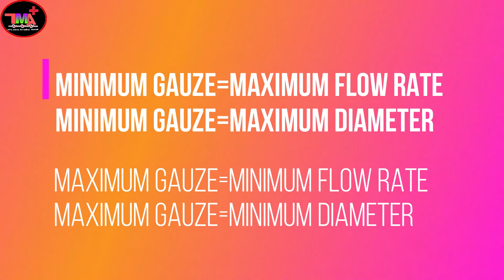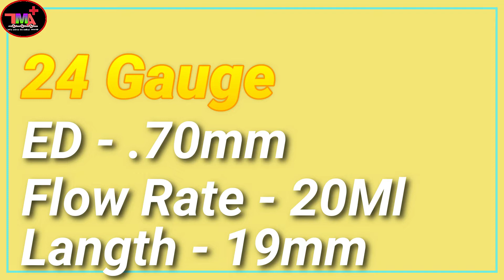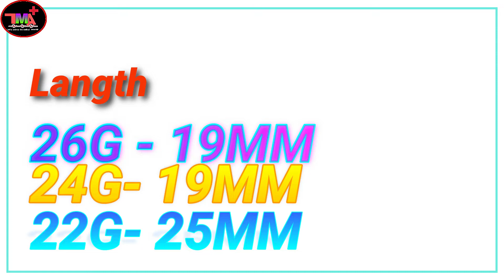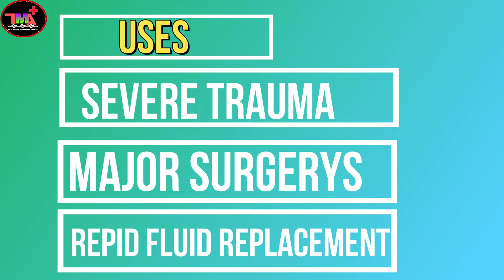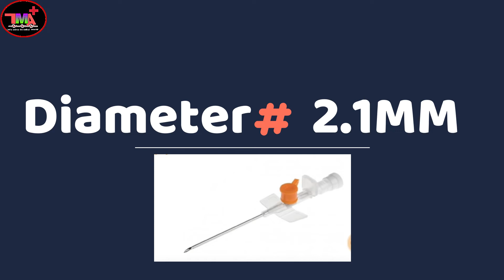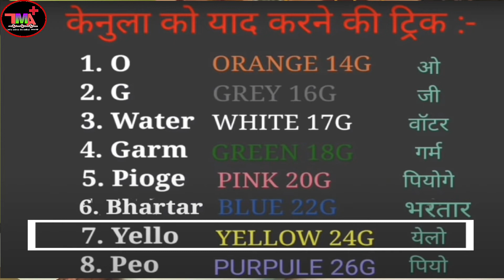IV Cannula के प्रकार: सभी तरह के IV Cannula के बारे में जाने | Colors and Mnemonics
IV Cannula is a widely used medical device that plays an important role in delivering medications, fluids, and nutrition directly into a patient's bloodstream. It's crucial to understand the different types of IV cannula and their applications to ensure safe and effective treatment.

In this informative video, we will explore the various types of IV cannula in Hindi language, including their sizes, shapes, and indications for use. We'll also discuss the advantages and disadvantages of each type to help you make informed decisions regarding patient care.

With clear explanations, helpful visuals, and expert insights, this video is an invaluable resource for healthcare professionals, students, and anyone interested in learning more about IV cannula. Don't miss out on this opportunity to expand your knowledge of IV therapy and enhance your patient care skills.

time stamp -
0:00 INTRO
1:32 why  color coding for iv cannula ?
3:09  tip of video for students
4:13  26G cannula ( purple color cannula )
5.35  24G cannula (Yellow color cannula )
7.00  22G cannula ( blue color cannula )
8.12  20G cannula ( pink color cannula )
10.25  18G cannula ( green color cannula )
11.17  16G cannula ( gray color cannula )
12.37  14G cannula ( orange color cannula )
13.42  trick for remember cannula types according to Gauge size

कैनुला कितने प्रकार के होते हैं ?
IV Cannula Types  According to Colour & Gauge Size
केनुला mnemonics & uses
IV Cannula Types and uses | cannula Colour code | cannula Gauge Size |
cannula mnemonics in hindi
types of iv cannula
uses of iv cannula
color code of iv cannula
cannula flow rates
IV cannula colour and sizes
IV CANNULA Color Size Length
IV Cannula Color Trick
Different types of IV cannula
IV cannula in detail
cannula types
cannula types and size
iv cannula mnemonics
cannula color codes in hindi
Iv cannula tricks for remember color code and gauge  size
how to remember iv cannula color code
iv cannulation
केनुला के टाइप
केनुला के प्रकार हिंदी में जानिए
बच्चों में कोनसा कलर का केनुला लगाते है?
neonates  में कोनसा कलर को केनुला लगाते है?
सबसे ज़्यादा  कोनसा केनुला लगाया जाता है ?
26 GAUGE iv cannula uses
24 GAUGE iv cannula
22 GAUGE iv cannula
20 GAUGE iv cannula
IV Cannula types
Types of IV cannula in Hindi
IV cannulation
IV therapy
Medical devices
Medical equipment
Healthcare education
Patient care
Medical terminology
Intravenous therapy
Indications for IV cannula
IV cannula sizes and shapes
IV cannula advantages and disadvantages
Medical procedures
Medical treatment
Hindi language education
Healthcare technology
Medical advancements
IV cannula usage
IV cannula safety
बेस्ट BP Machine
Steamer Machine
Medical Box
Finger Tip Pulse Oximeter
Digital Thermometer 1. 2.
Infrared Thermometer Gun
बेस्ट Pulse Oximeter